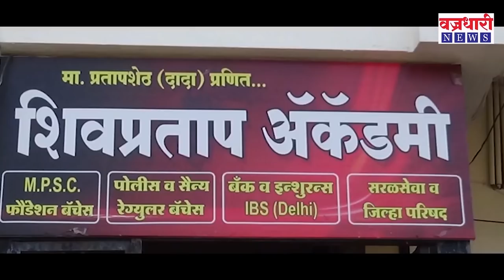माजी आमदार सदाशिव पाटलांचा विशाल पाटलांना पाठिंबा || वज्रधारी न्यूज़